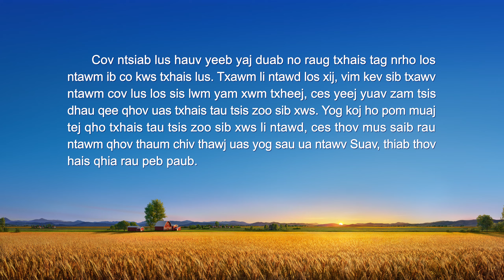Yeeb Yaj Duab Lus Tim Khawv Khixatia | Qhov Tseeb ntawm Kuv "Niam Thiab Txiv Sab Ntsuj Plig"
Cov cim ntawm lub sijhawm kawg twb tshwm sim, peb yuav ua li cas ua cov hluas nkauj txawj ntse txais tos tus Tswv? Nrog peb tham hauv Messenger

Tus ua yeeb yam tseem ceeb yog ib tug neeg ntseeg Vajtswv uas coj nruj heev. Tom qab nws tau lees txais Vajtswv Tus Uas Muaj Hwj Chim Loj Kawg Nkaus tes dej num nyob rau tiam kawg lawm, nws xav txog tus Txiv Plig Ci ua yog tu nyob nyob rau hauv nws pawg ntseeg qub, yog ib tug uas ntseeg tus Tswv los tau ntau xyoo lawm, yog tus paub ntsiab lus hauv Vajluskub zoo heev, hlub tshua txog cov neeg ntseeg, thiab pheej qhia cov neeg ntseeg kom lawv saib thiab tos tus Tswv qhov kev rov qab los. Nws xav qhia tus Txiv Plig Ci txog qhov xov xwm txog tus Tswv Yexus qhov rov qab los. Tsis nxaus ntseeg li, txawm li cas los xij, Txiv Plig Ci tsis quav ntseej txog tus Tswv qhov rov qab los ib qho li, tab sis tseem ho teem txim thiab txiav txim rau nws. Nws tau qhia kev ntseeg rau tus txiv plig hauv vajluskub cov lus faj lem hais txog tus Tswv qhov rov qab los thiab ua tim khawv rau Vajtswv Tus Uas Muaj Hwj Chim Loj Kawg Nkaus cov lus, tab sis nws muab ib cov lus faj lem coj los hais tsis yog lawm, tuav rawv cov lus hauv Vajluskub thiab nws tus keej tej kev xav phem sab kev ntseeg. Nws tsis kam lees txais qhov tseeb kiag li. Nws pheej cuam tshuam nws txoj kev ntseeg ib zaug tas ib zaug thiab thiab tseem cheem nws kom txhob lees txais txoj kev tseeb, thiab tseem hem nws tias yuav ntiab nws tawm hauv pawg ntseeg mus thiab cem foom nws kom nws tso txoj kev tseeb tseg. Nyob rau ntawm qhov kev tim ntsej tim muag nrog qhov tseeb, tus neeg ua yeeb yam tseem ceeb no thaum kawg thiaj li pom qhov tseeb ntawm nws "niam thiab txiv sab ntsuj plig" txoj kev hais ib yam ua ib yam. Nws yuav los nkag siab dab tsi rau thaum kawg? Thiab nws yuav tau txais dab tsi los ntawm qhov kev siab ntaus sib tua sab ntsuj plig no? Saib Qhov Tseeb ntawm Kuv "Niam Thiab Txiv Sab Ntsuj Plig" kom paub txog.